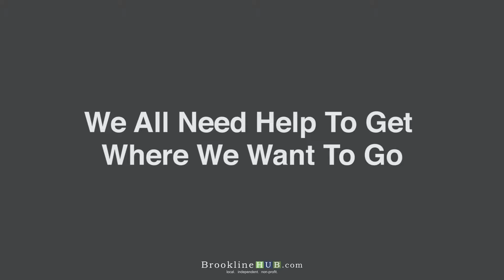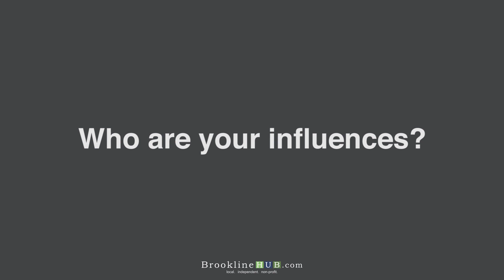2017 Brookline Youth Award Recipients Discuss Their Influences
Coolidge Corner Theatre, May 17, 2017